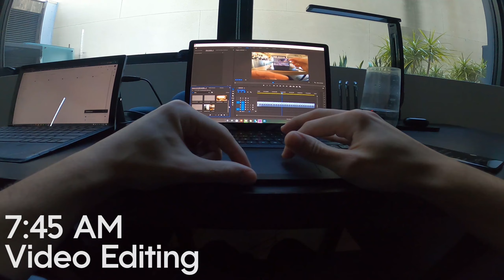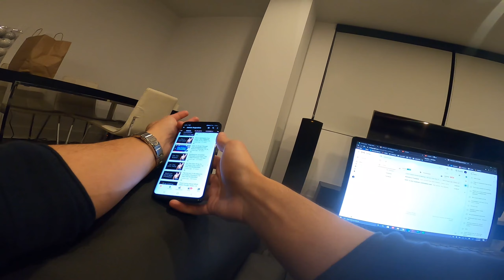01-01-2020 | MyDays #13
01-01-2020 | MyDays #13